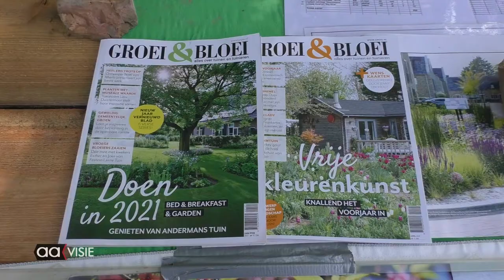Herfst Plantenruil Groei en Bloei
Verbazingwekkend snel veranderen planten altijd van eigenaar tijdens de halfjaarlijkse plantenruil van Groei en Bloei bij Stadsboerderij Beeklust.